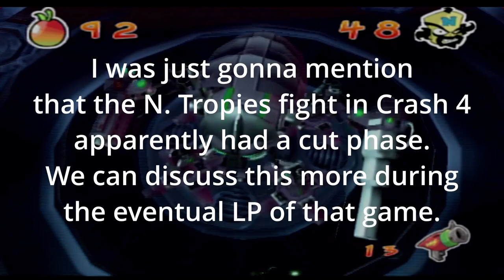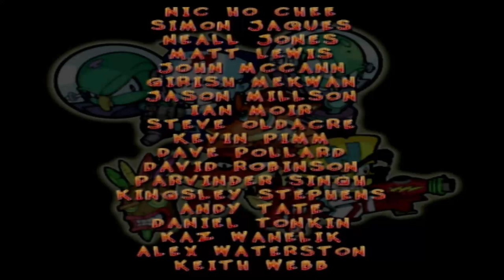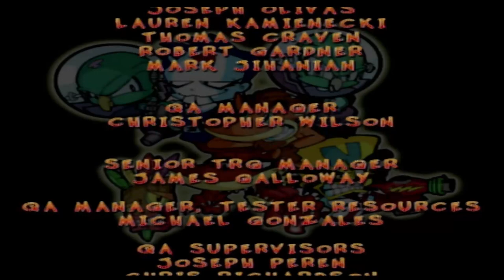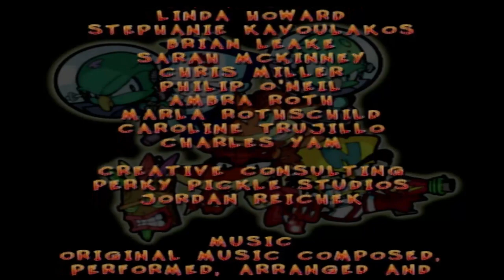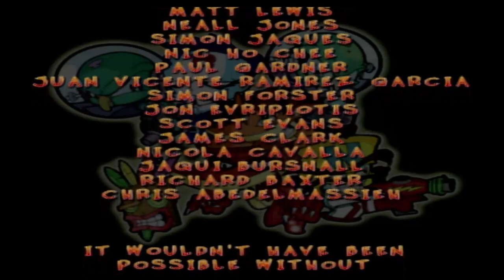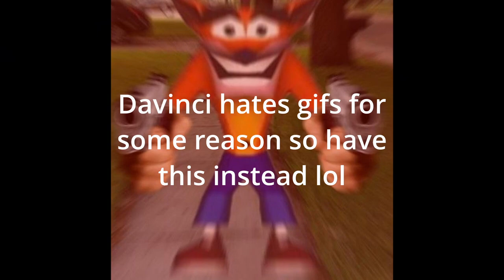Let's Play Crash Twinsanity Part 7 - FINALE